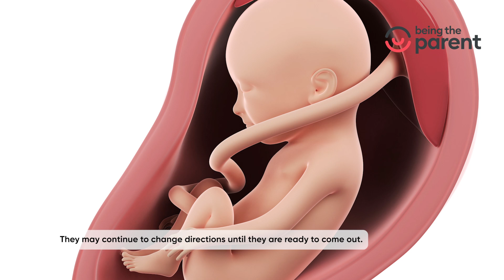Fetal Development at Week 27 in Pregnancy